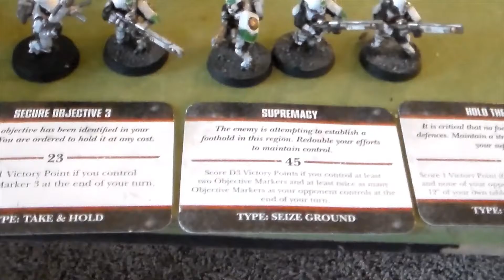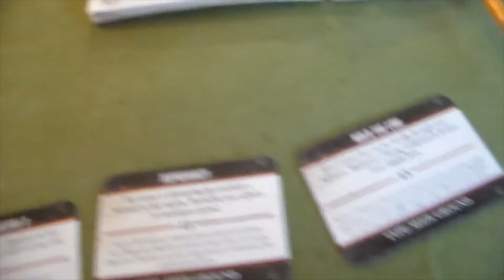40k 8th edition battle Tau vs Orks (500 pts)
Welcome to the Third lets Play a table top game series on my channel.  It is  Brother vs Brother in a 500 point 40k battle.  The mission is tactical objectives.  Each player gets 3 objective cards at a time. As they complete the objectives they draw new cards. This one is a little long as it came all the way down to turn 6.